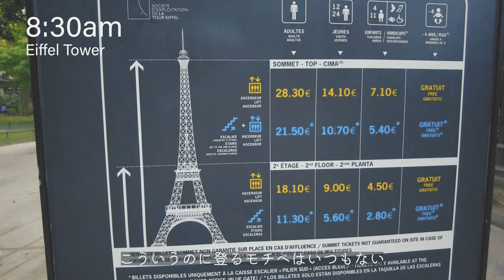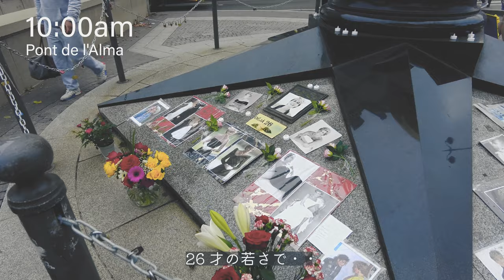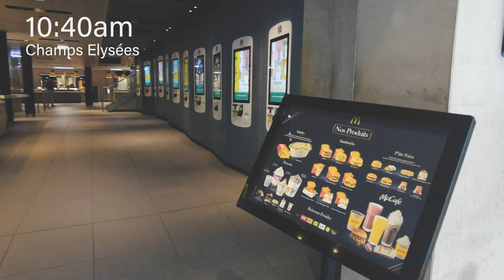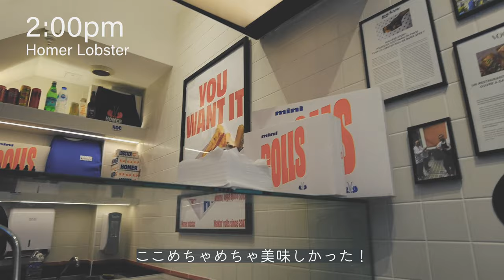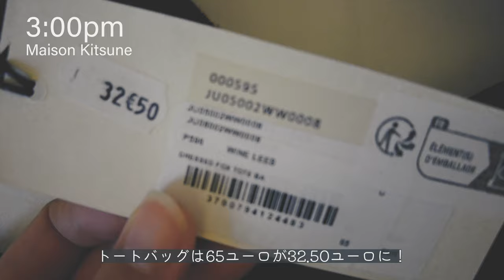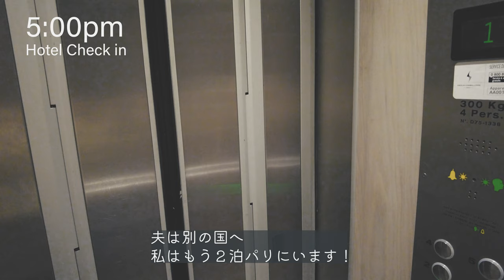【Vlog】🇫🇷Paris | Eiffel Tower | Musée d'Orsay | Emily in Paris | Champs Elysées | Maison Kitsune